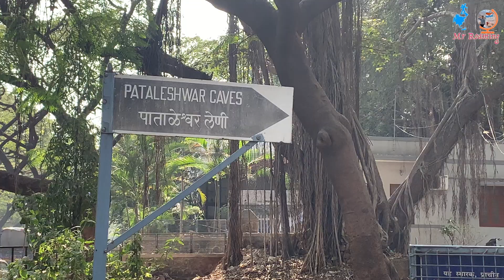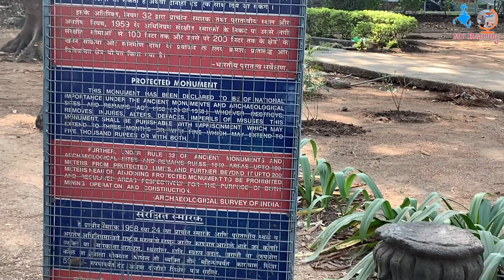Haunted Places in Pune | SHANIWAR WADA | PATALESHWAR CAVES|Pune Tourist Places|famous places in pune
Vlog #97 ,   Day 2 of my pune trip, & i visit Shaniwar wada, Pataleswar temple & others places..
Shaniwar wada is an historical place in pune, & one of the popular tourist place. It's was built in 1732.

My gears

#🎙 Rode VideoMicro
#🗜 Tripod 13 inch
# 📱 Apple iPhone Xs Max
# 📷 Nikon D3200

Follow Me